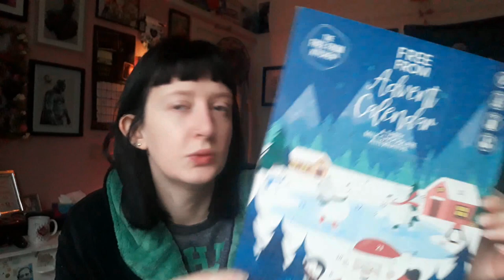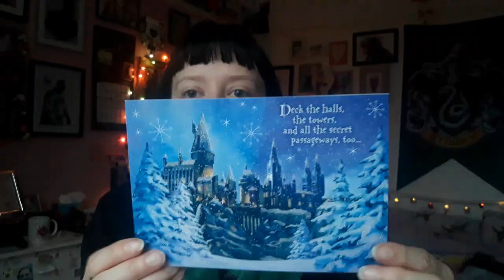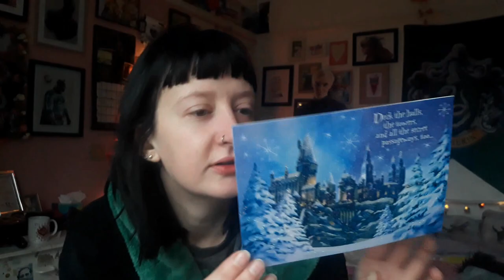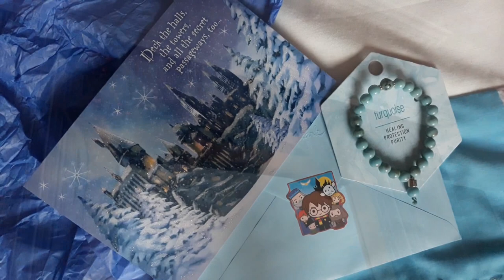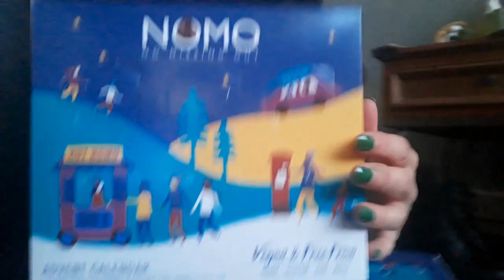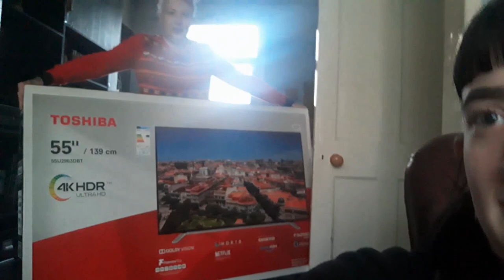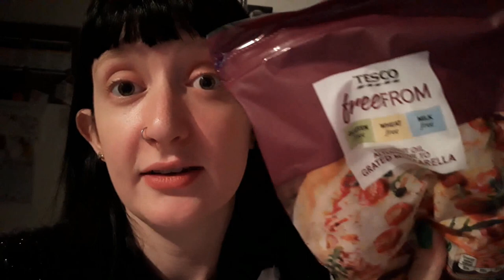Unexpected Decorating! ❤ Vlogmas 2019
We kicked off December with a garden centre, multiple advent calendars and a complete revamp of the living room.

**PIZZA RECIPE**
Makes 2-3 decent-sized pizzas.
Ingredients:
- 350g self raising flour
- 1 tsp salt
- 1 tbsp vegan butter
- 181g soya or oat milk
- pinch of cayenne pepper
- vegan mozzarella*
- pizza sauce*
(*can be found in Tesco, Asda or Sainsbury's)
Method:
- Sift the dry ingredients. Rub the butter into the flour until it resembles breadcrumbs.
- Stir in plant milk and mix to soft dough.
- Knead lightly, then split the dough into 2 or 3 equal pieces, depending on how many pizzas you're making.
- Roll them out then place on lightly oiled pizza trays. Also lightly oil the pizza base. I use spray oil.
- Pre-heat oven to gas mark 6 while you add your toppings, then bake for 12-15 minutes!

Filmed on Samsung j5 2017.